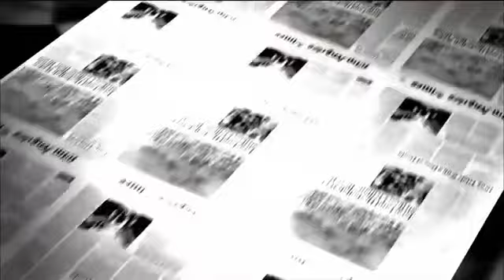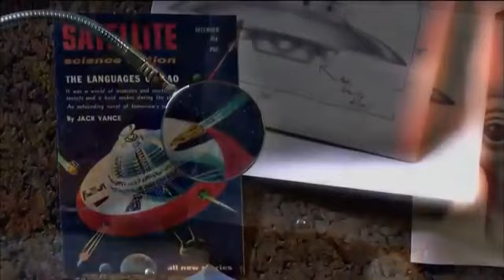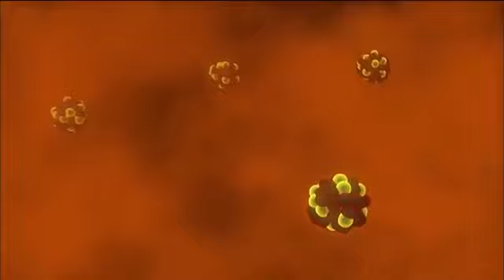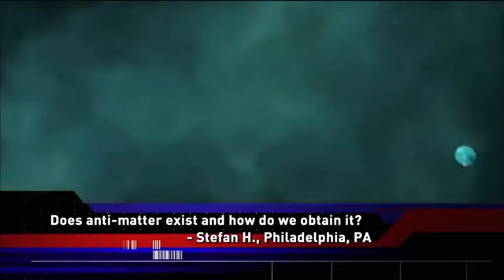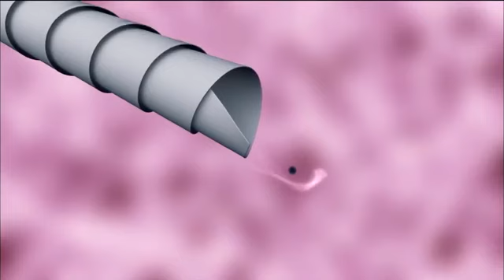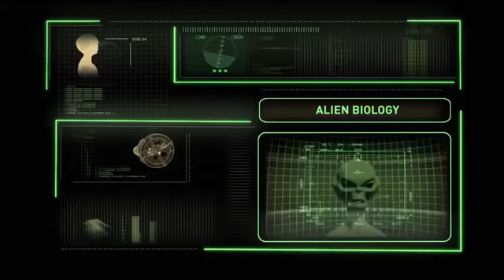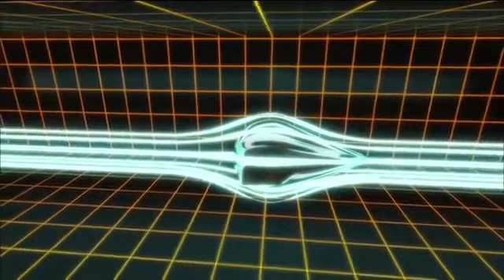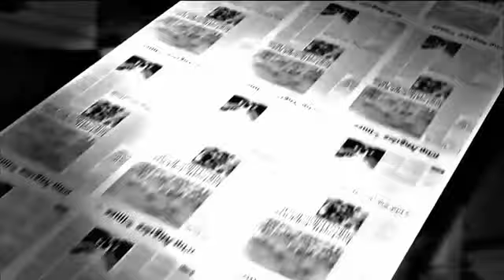New UFO Aliens documentary • Alien in Space Mysteries • Nasa UFO Secrets Revealed • UFO Sightings